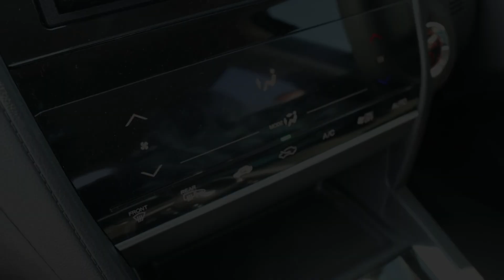⚡ОПЯТЬ ОБМАН! КУПИТЬ ПРАВЫЙ РУЛЬ И НЕ ЛОХАНУТЬСЯ | ЛИЧНЫЙ ОПЫТ ПОДПИСЧИКА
За миллион купить свежую Тойоту Короллу с пробегом 30 тысяч? Легко! Только вот накинуть скрытую комиссию в 100 тысяч, облить грязью компанию конкурента — это только малая часть того, что творится на рынке Дальнего Востока. Вот только когда он стал искать компанию по привозу авто с аукционов Японии, то был мягко говоря потрясен насколько рынок погряз в мутной воде.
Еще в феврале наш зритель озадачился поиском авто, но окончательно созрел только к лету. Цены на левый руль стали нереальными и покупатели теперь уже из центральной России стали скупали праворульные машины с Дальнего Востока. Автовозов не хватало, а доставка весной подскочила до 100 т.р. до Москвы.
      К примеру, за 1 миллион продавали 5 летнюю Toyota Corolla Fielder с пробегом в 45 тыс. км. В более дорогих комплектациях цена была 1.2 млн. Mazda Axela, она же тройка в таком же состоянии тоже за миллион или чуть выше. Большой выбор был из компактвэнов за 700-800 тысяч. Минивены уже дороже, но за эти цены все равно в России конкурентов не найдёшь. За 1.4-1.7 миллиона можно взять беспробежный Nissan Serena или Toyota Noah в простых комплектациях, но даже в базе там есть самое необходимое.
Mitsubishi Delica, шикарный авто для путешествий, стоила еще на тот момент 2.5 миллиона. Это будет D5 c полным приводом, автоматом и дизелем. За 2 миллиона можно купить было на переднем с 2.4 и вариатором. Все машины свежие от 3 до 5 лет и в прекрасном состоянии, по сравнению с тем, что продается у нас. К тому же качество машин с правым рулем значительно лучше, чем с левым. Даже одна и та же модель, что продается у нас и продается в Японии это совсем другой уровень.
       При более углубленном изучении вопроса доставки авто из Японии оказалось, что большинство компаний обманывает и скрывает дополнительные комиссии. Их могут включить в доставку, расходы по Японии, да даже на вымышленный императорский сбор и подобную ерунду. Кто с Дальнего Востока, тот про это знает, а вот западные покупатели не в курсе таких вещей и их таким образом часто обманывают. Покупателям привозят машины дороже, чем они стоят реально. Кто-то переплачивал 30-50 тысяч, кто-то 100 и более. Даже бывшие школьники открывают фирмы и рассказывают, какой у них большой опыт покупки, а за свою работу возьмут 15-20 тысяч. Только то, что сверху они накинули сотку, про это не говорят. Чтобы как-то прожить компании, они минимум тысяч 30-40 с машины должны иметь. Все, что ниже это типичный обман.
         Еще среди этих компаний постоянно ругань и оскорбления конкурентов. К примеру компания А снимает разоблачение на компанию Б, а компания Б снимает разоблачение на компанию А и С. И так все друга-друга поливают грязью, таким образом сами скатывая рынок машин с правым рулем на дно и отталкивая покупателей. Захочет житель центральной России  купить себе машину и не знает к кому пойти, так как все компании выставляют себя в негативном ключе.
Цена на аукционе была 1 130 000 рублей. Плюс 70 тыс доставка во Владивосток и на долнительные документы. Обязательно, необходимо получить свидетельство о безопасности конструкции транспортного средства -около 50000 рублей. Перегон автовозом из Владивостока в Рязань обошёлся ещё в 60 тысяч. В итоге на то, чтобы переправить автомобиль было потрачено 180 тыс. рублей. Таким образом автомобиль обошёлся в 1 млн 310 тыс. рублей.

Пишите в комментариях сталкивались ли Вы с покупкой автомобиля с японских аукционов? Возникали ли у Вас подводные камни?
Так же если не подписаны на канал, будем рады увидеть Вас в  нашем сообществе.

С Вами был канал Авто Эксперт
Всем пока